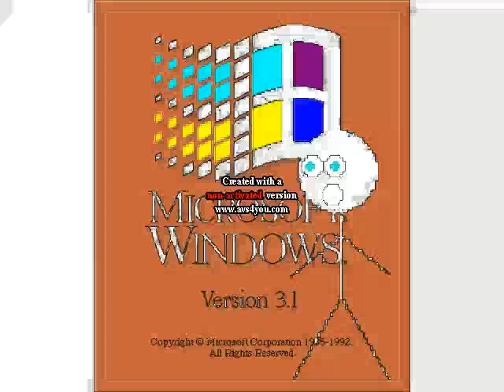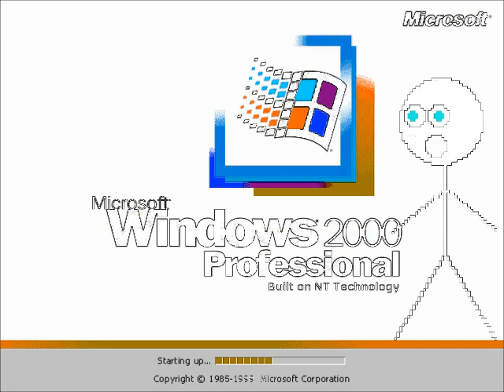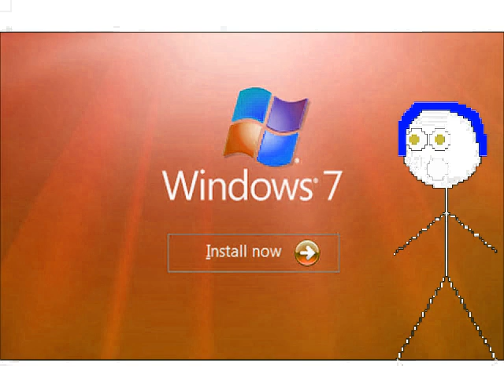Windows Startup and Shutdown Sounds (Acapella Cover) enhanced with Milk